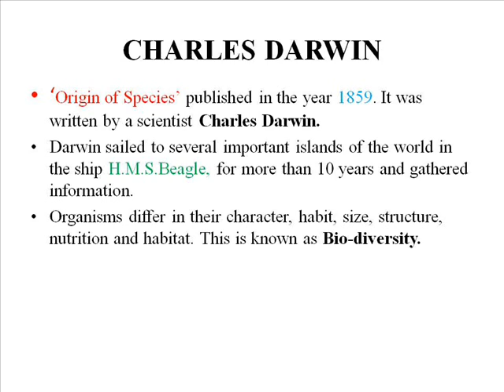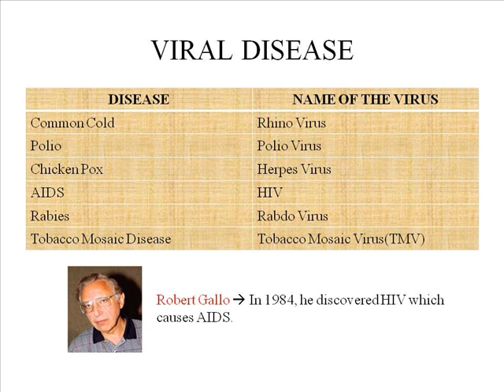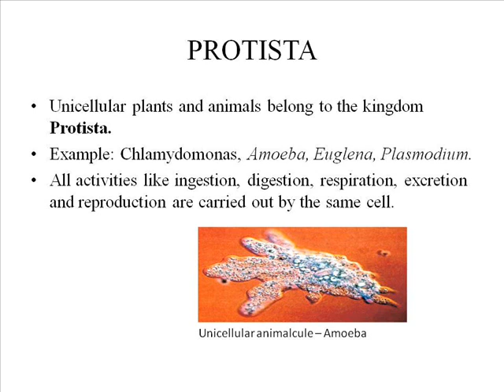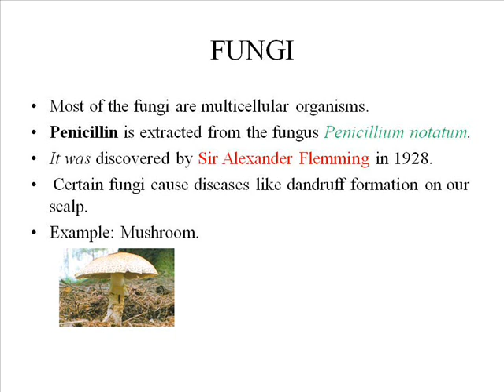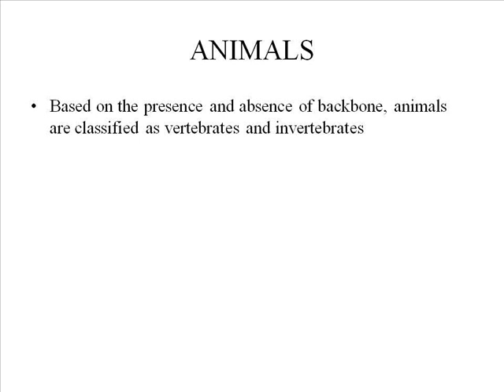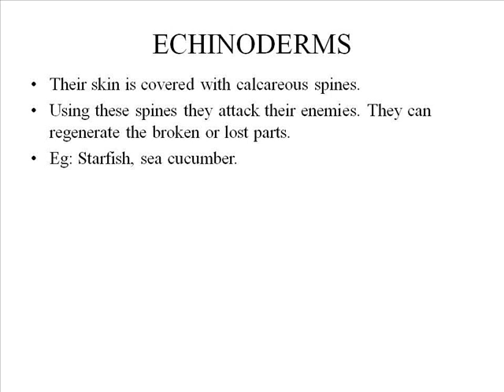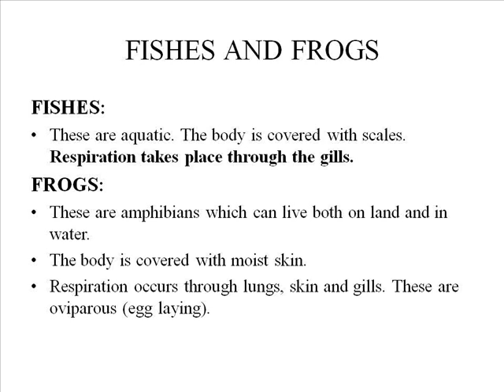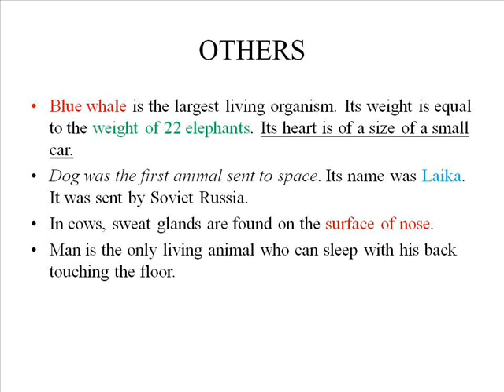DIVERSITY OF ORGANISMS-TNPSC(SIXTH STANDARD)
Hi!
        This video about Diversity of Living Organism